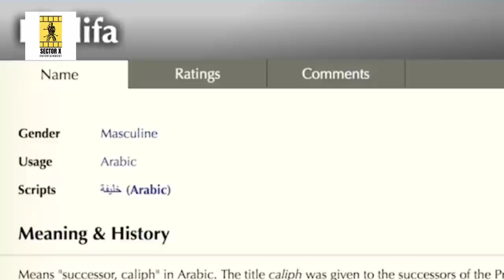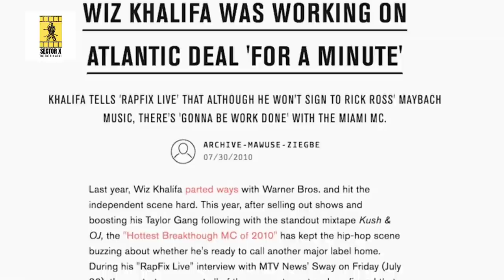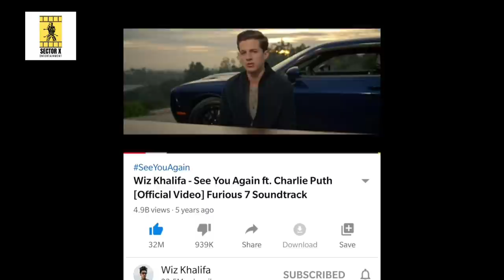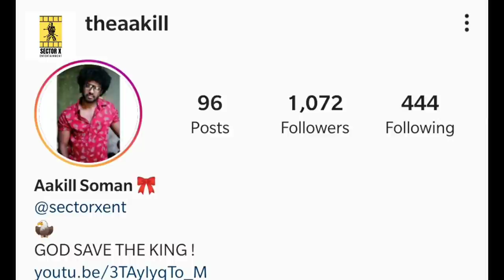WIZ KHALIFA Life Story in Hindi (LATEST) | Hip Hop कहानी Ep. #20 | FULL BIOGRAPHY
Wiz khalifa Hindi Biography

Do support and share our channel with your Hip Hop Friends .